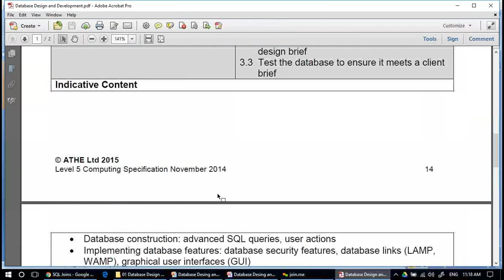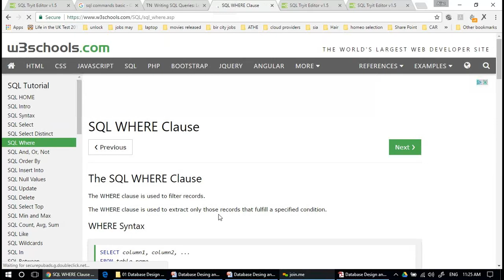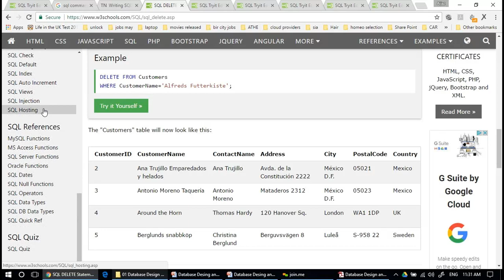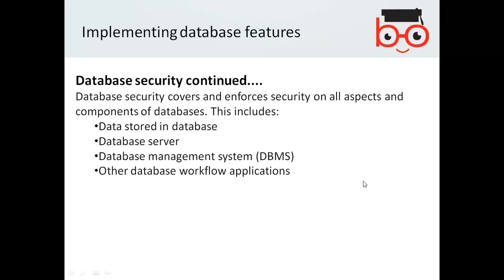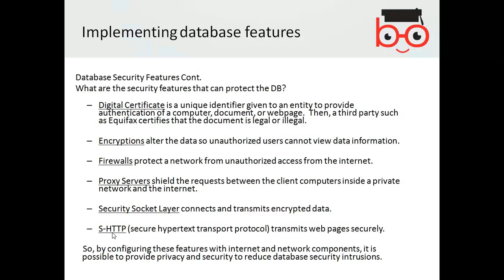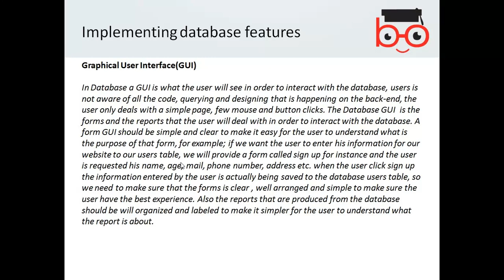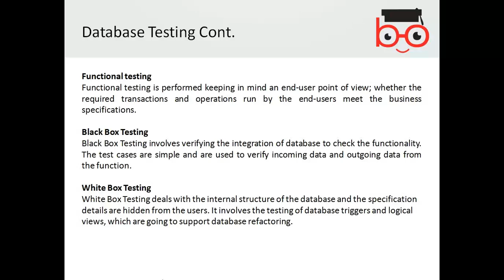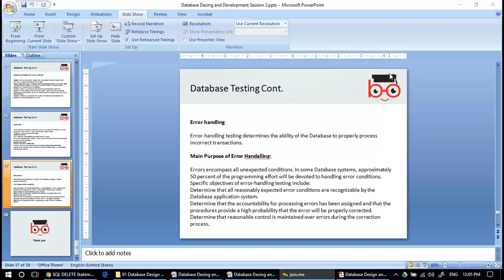Unit 5 43 DDD Level 5 IT LO3